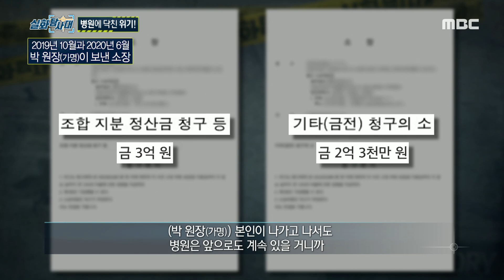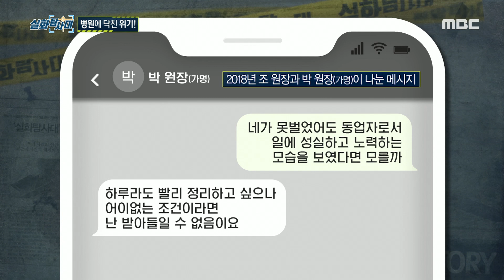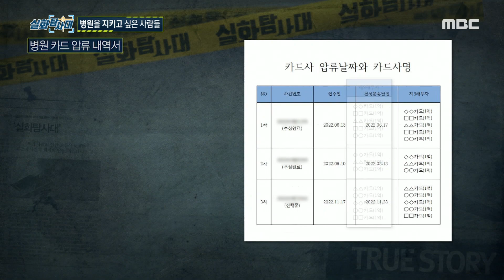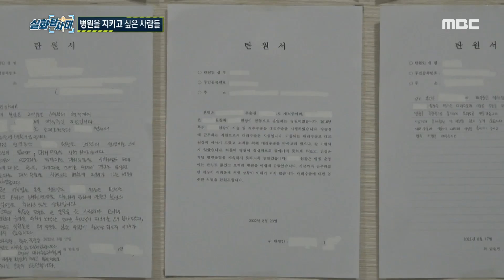[실화탐사대] ＂박 원장에게 진실을 묻습니다＂ 병원을 지키기 위해 거리로 나선 직원들, MBC 230105 방송